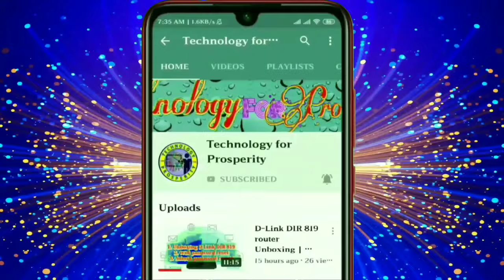Green screen flash light effect-latest tech motion background-no copyright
Green screen flash light effect,
latest tech motion background,
no copyright,
camera flash light effect green screen,
flash of light green screen effect,flash light effect green screen,

support me.